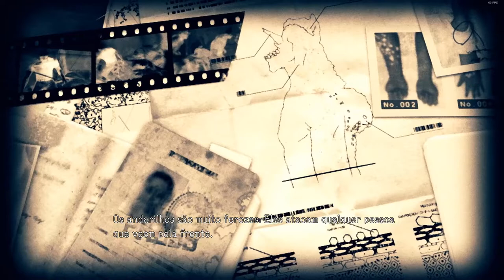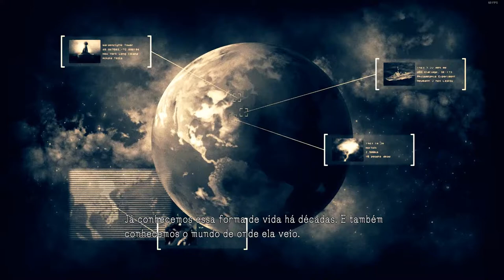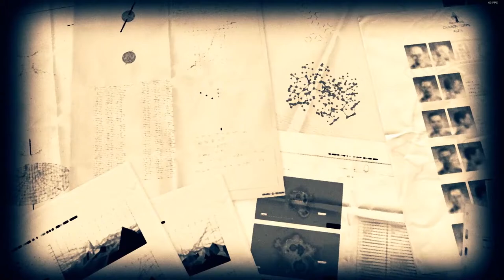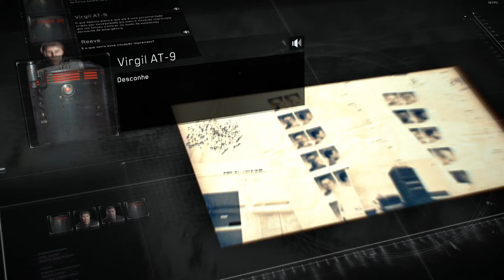O FINAL DE COMO TUDO COMEÇOU | METAL GEAR SURVIVE PC GAMEPLAY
Para efeitos de busca: Paladins, Brawlhalla, Warface, Battlefield, bf4, bf1, hardline, gta, gta5, gtav, gtaonline,divulgando canal ao vivo, divulgando canais ao vivo, como ganhar inscritos no youtube, como ganhar dinheiro no youtube, como ganhar inscritos rapidamente no youtube, live ao vivo, troca de subs, perda de inscritos no youtube,, ajuda para quem perdeu inscritos, recuperação de inscritos perdidos, blogs, vlogs, como ganhar inscritos no youtube rapidamente, como fazer seu canal crescer rapidamente, perda de inscritos no youtube, como fazer uma banner legal, como fazer uma intro, como fazer uma live no youtube, como divulgar seu canal gratuitamente, vídeos legais, vídeos engraçados, vídeos do wathsapp, vídeos do watsapp, divulgação gratuita, prêmios e promoções, grátis, livros, filmes, desenhos animados, gatos, roupas, filmes, como fazer uma intro 3D, humor, como fazer postagens automáticas, twitter, facebook, macro, jogos on-line gratuitos, jogos grátis da steam, key gen, vídeo, vídeo-games, jogos de ps4, jogos de ps3, jogos de Xbox, zoeira, zueira, desafio, chroma key zoeira, Jogada Epica de SkyWars, minicraft, servidor de minecraft, canal de minecraft, conta gratuita de minecraft, key gen para minecraft, key gratuita de minecraft, como recuperar os inscritos no youtube, divulgando canal ao vivo, divulgando canais ao vivo, Pokemin GO Brasil, free brazilian chat, brazilian chat girls, brazilian girls in free chat, ativismo, publicidade, álcool, alternativa notícias, história antiga, animais, animação, anime, arquitetura, artes, astronomia, ateu, bizarro, blogs, livros, budismo, negócios, carros, desenhos animados, gatos, celebridades, cristianismo, clássico rocha, roupas, comédia filmes, histórias em quadrinhos, computador gráficos, computador, hardware, computadores, culinária, artesanato, crime, cibercultura, cães, desenho, drogas, comércio eletrônico, meio ambiente, moda, bem-artes, firefox, geografia, gráfico- design, guitarra, armas, pirataria, saúde, história, humor, ilusões, interior-design, internet, internet, ferramentas, iraque, liberal política, liberdades, linguística, linux, literatura, mac-os, matemática, filmes, multimídia, música, natureza, rede, segurança, jogos on-line, de código aberto, pintura, filosofia, fotografia, física, poesia, política, programação, psicologia, quizzes, relacionamentos, religião, sátira, a ciência, a ciência-ficção, auto- melhoria, compras, software, de exploração espacial, stumblers, stumbleupon, tatuagens, viagens, tv, vídeo, vídeo-games, web-design, janelas, escrita, atores, américa, maçã, arte, aviação, blog, blogs, bush, califórnia, carro, desenho animado, gato, celebridade, caridade, crianças, mudanças climáticas, da faculdade, comédia, comunidade, dança, morte, debate, design, dieta, diy, cão, economia, eleição, eleições, energia, entretenimento, exercício, facebook, filme, finanças, flash, flores, comida, futebol, engraçado, gadgets, jogo, jogos, aquecimento global, deus, google, grafite, verde, casa, humor, ilustração, imagens, internet, marketing, vida, amor, mac, casamento, matemática, mídia, medicina, microsoft, dinheiro, música e vídeo, obama, petróleo, em linha, pinturas, paquistão, paz, foto, fotos, photoshop, fotos, piratas, presidente, citações, receita, receitas, republicano, pedra, escultura, de segurança, de mídia social, de redes sociais, sociedade, espaço, star-wars, tecnologia, televisão, dicas, ferramentas, tutoriais, Ubuntu, vegan, vídeo, vídeos, vintage, guerra, água, web, web-development, estranho, wordpress,PlayStation 4, Xbox One